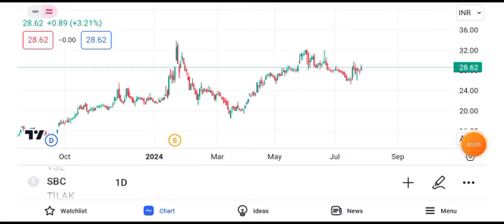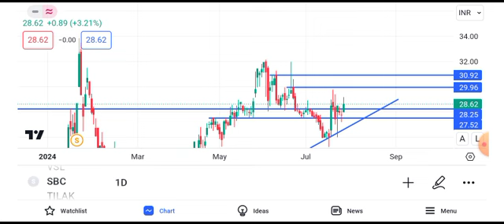sbc exports share latest news today